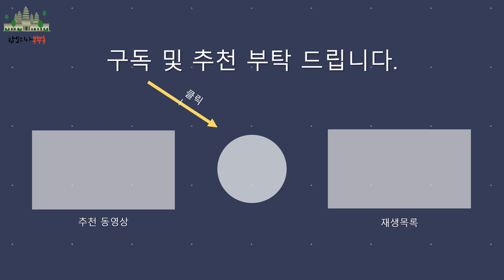CAMBODIA ទិញផ្ទះ 앙코르와트 캄보디아 집구매 Buying a house in Cambodia Town house 柬埔寨购房 캄보디아조남인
캄보디아 주택 형태 중에 하나인 보레이(타운하우스)를 소개합니다.
외국인이 캄보디아에서 주택을 구매하는 과정 관련 상세한 내용은 (더보기)를 눌러주세요~

☕🍩현재 캄보디아 법 (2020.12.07 기준)☕🍩
- 외국인들의 주택(토지 포함 1층) 소유 불가
- 2층 이상부터의 콘도(아파트) 소유권 인정
- 외국인들은 법인설립 또는 시민권 취득을 통해 부동산 투자를 함
- 등기상 외국인 이름을 올리는 건 불가능
- 매매 계약서상의 외국인 매입자 명의(거주권과 소유권 인정을 위함)가 올라감
- 위 방법으로 거주권을 인정받아 거주를 하거나 매각을하여 시세차익 수익을 거둘 수도 있음
- 등기상 실소유주는 현지인의 이름이 남아있음

☕🍩캄보디아 부동산 투자 상품의 종류☕🍩
1. 콘도(한국 : 아파트)
    - 임대 수익 발생(월세수익율 7%~9%)
    - 외국인은 콘도의 세대 유닛만 자신의 명의로 소유 가능
2. 보레이(한국 : 타운하우스)
    - 콘도와 토지의 중간 개념
    - 지가 상승분이 반영되며 임대 수익 발생(월세수익율 3%~6%)
3. 토지
    -임대수익 기대하기 어렵고, 시세차익 가능

☕🍩영상에 소개한 TWIN HOUSE (일명, 땅콩빌라)☕🍩
가격 : US $143,400
임대료 : US $500~$700

(BGM 참고)
Kevin MacLeod의 Loping Sting에는 크리에이티브 커먼즈 저작자 표시 4.0 라이선스가 적용됩니다.

여러분들의 후원은 제 채널 컨텐츠 발전을 위해
소중히 사용하겠습니다.